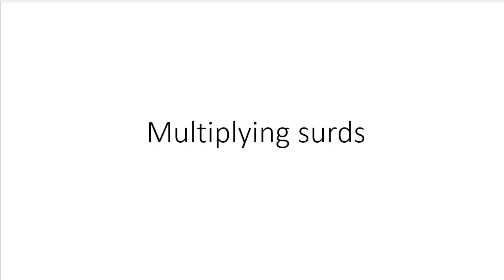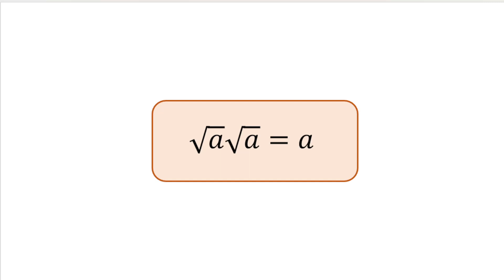Multiplying surds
This lesson was designed to support the Cambridge International IGCSE Additional Mathematics syllabus.